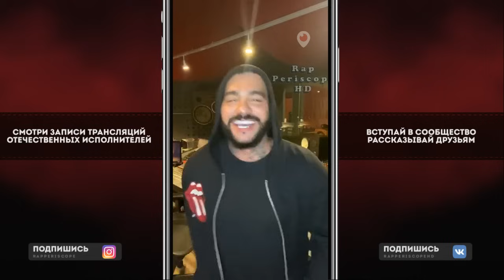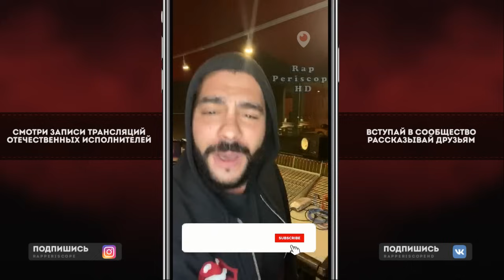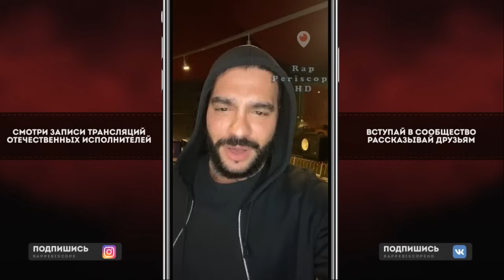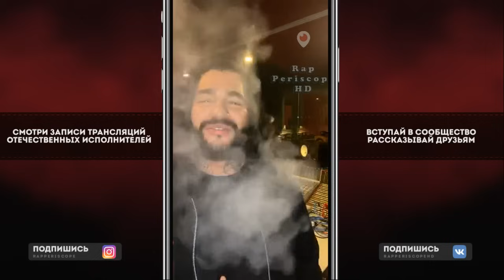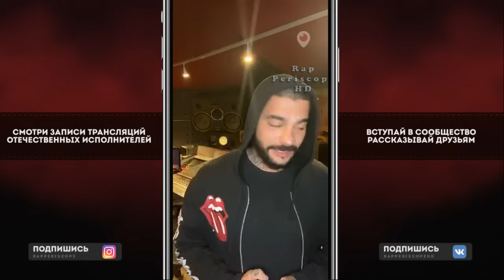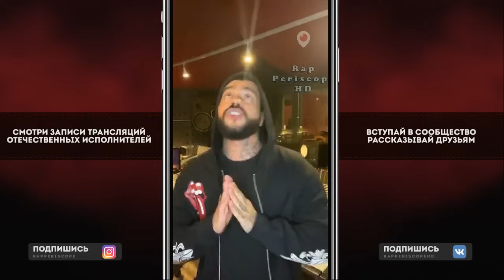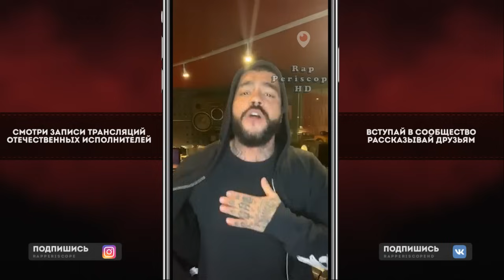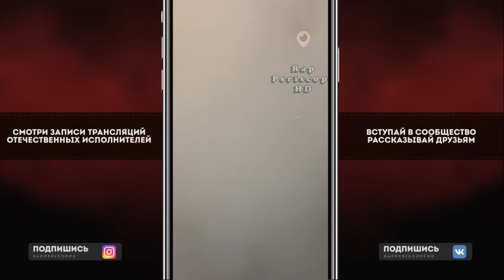Тимати и Джиган о лечении в психушке, Вся правда о срыве кукушке, Исторический Эфир, новый трек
Цены на Лучшие Смартфоны 2020

Instagram Oxxxymiron
Instagram баста
Instagram Kizaru
Instagram Schokk
Instagram Face